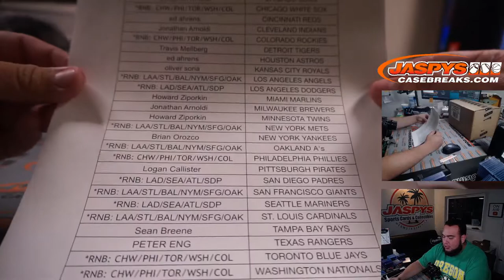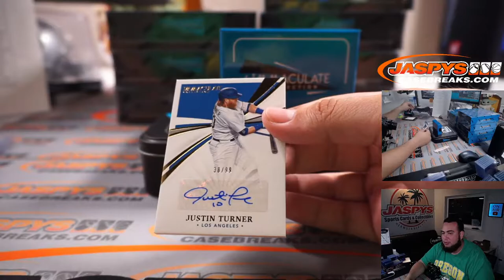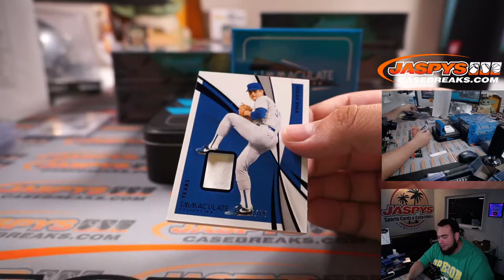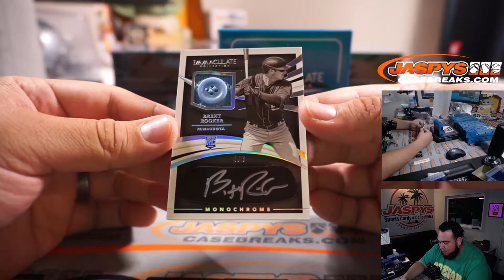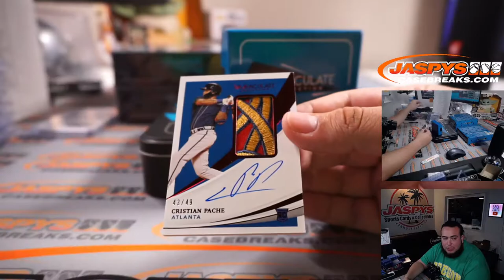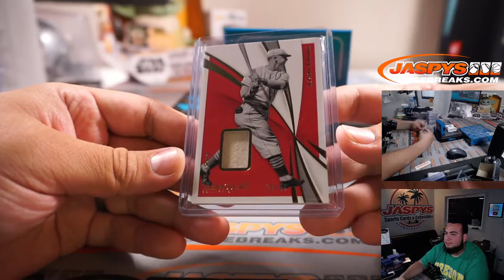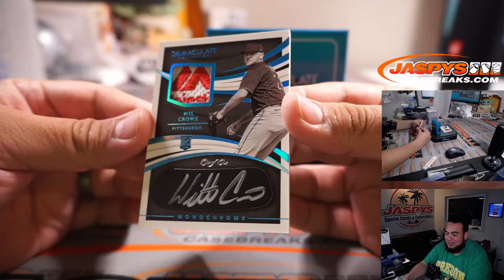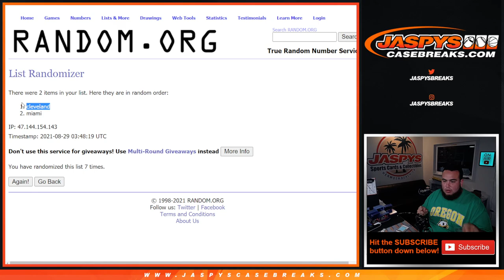Sat. 8/28/21 - 2021 Panini Immaculate Baseball 8-Box Case Break #6 *PYT*